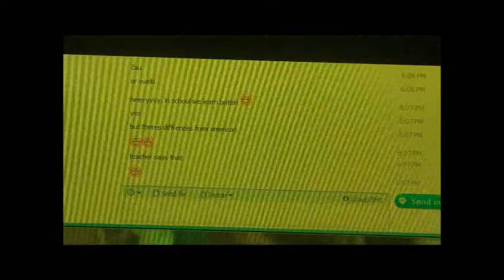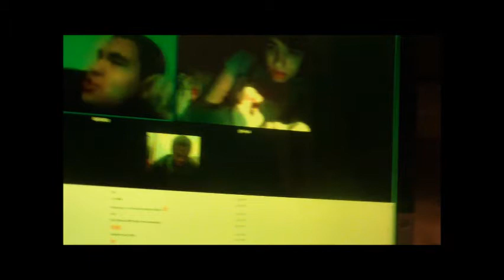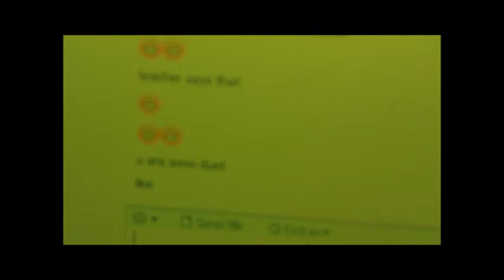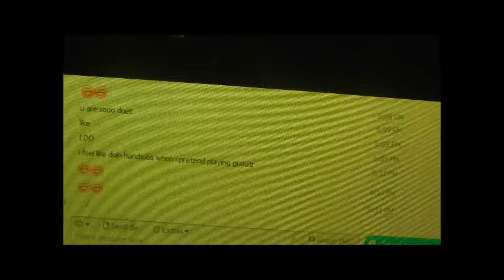9 Jan Minority Skype